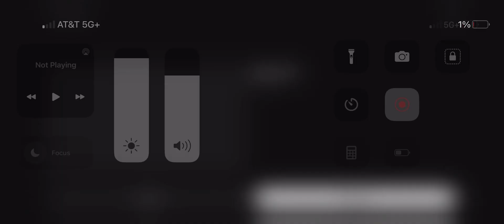Behave at the art museum slobs episode ￼30